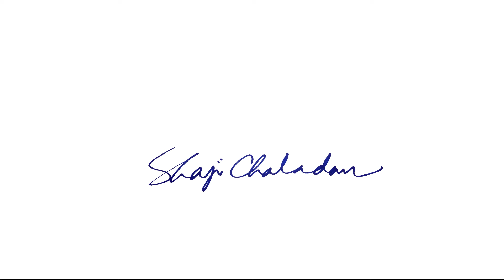YOU WON'T BELIEVE ITS A PAINTING!! | Watercolor Painting | Papaya Painting in 5 minutes | Tutorial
How to paint a real papaya within five minutes?
yes, it is possible, here we come up with another tutorial video of watercolor painting.
Take your brush and start painting with shaji chaladan.
Hope you enjoy the video and put your comments in the comment box!